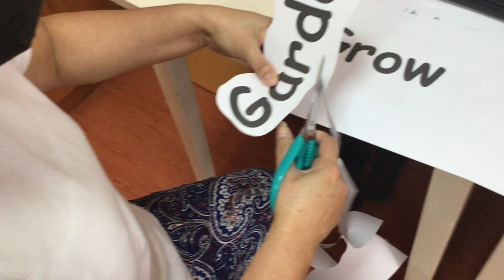Ms. Jenny cutting.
This is Ms. Jenny.

Original uploaded September 2, 2021